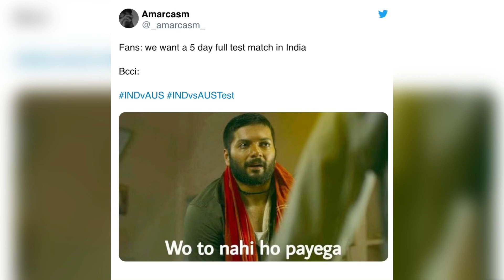Twitter Slam Team India and Pitch Creator for the Loss Vs Australia!!